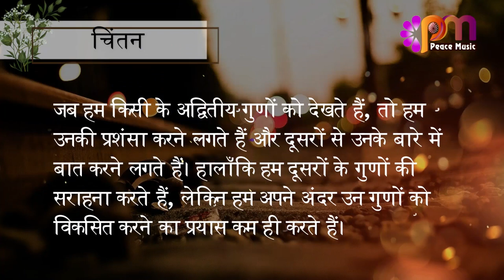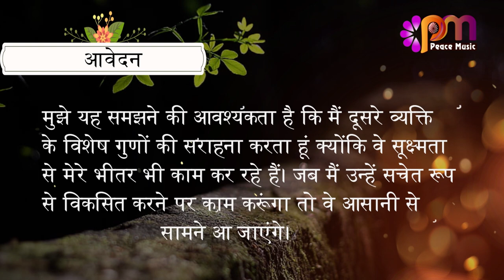16 अगस्त 2023 आज का सुविचार